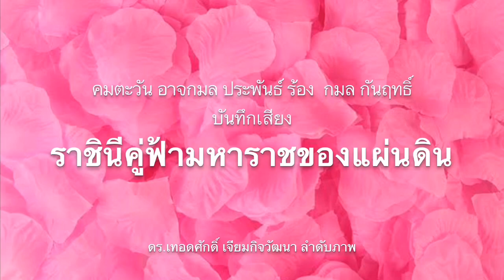ศาลยกฟ้อง !! สรรหาสว.มิชอบด้วยเหตุนี้